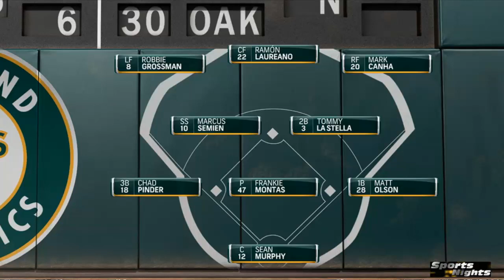Oakland Athletics vs Houston Astros | LIVE STREAM | MLB 2020 | SEPTEMBER 8, 2020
WATCH HEREEE

j.r. richard houston astros,